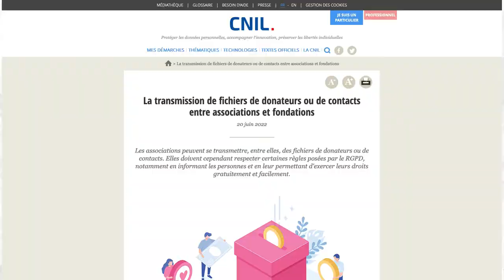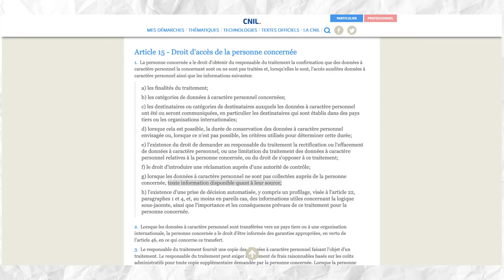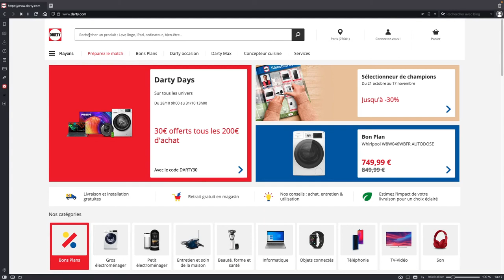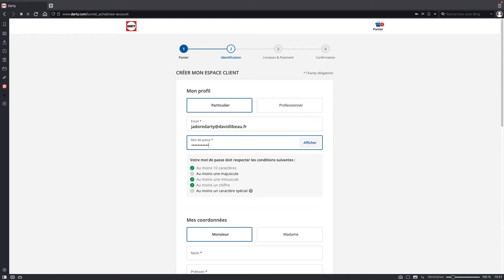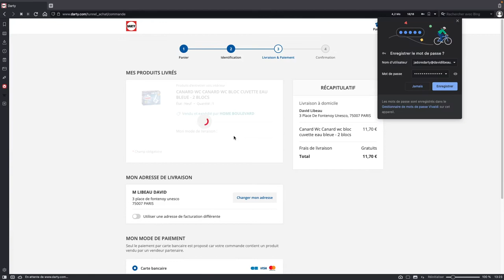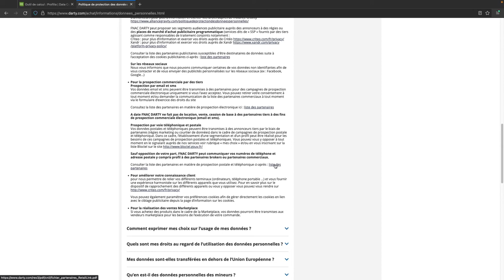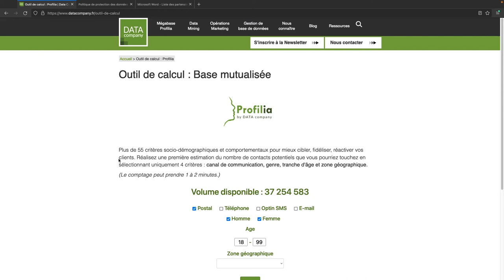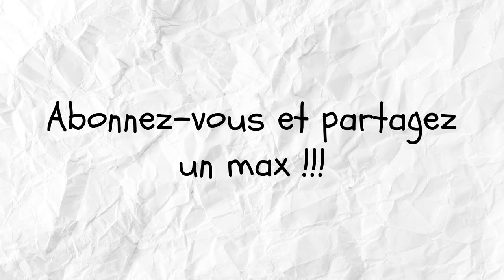Je démantèle un databroker !!!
Comment la Ligue contre le cancer a acheté mon adresse au databroker Profilia qui l'avait acheté à Darty qui l'avait revendu sans mon consentement.